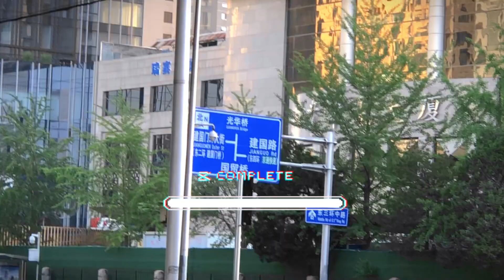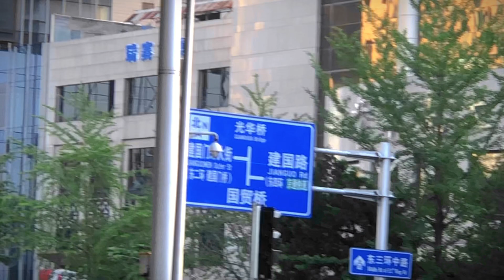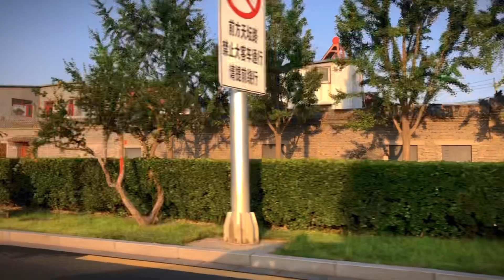Let me walk you through the road to THE HEAVEN'S TEMPLE |Black girl visits the Ancient park of China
Temple of Heaven: an Imperial Sacrificial Altar in Beijing
The Temple of Heaven, founded in the first half of the 15th century, is a dignified complex of fine cult buildings set in gardens and surrounded by historic pine woods. In its overall layout and that of its individual buildings, it symbolizes the relationship between earth and heaven – the human world and God's world – which stands at the heart of Chinese cosmogony, and also the special role played by the emperors within that relationship.

*PS* for better video quality, watch in High definition or 4k mode

--I DON’T CARE ABOUT MY SAFETY, dating a CHINESE | Macarena López | Being a Chilean in China |TMI🇨🇱 🇨🇳
---I ALMOST GAVE UP MY CAREER, Love APART| Colleen Mbughi |Being a Malawian in China |TMI 🇲🇼🇨🇳
---WHY CHINA IS LIKE MY SECOND HOME? | Being a Male Pakistani in China | Khushal Khan |TMI 🇵🇰 🇨🇳

—-Welcome to QINGDAO! | An Exceptional City in CHINA —-WHAT ARE THE DO's and DONT's??? Background